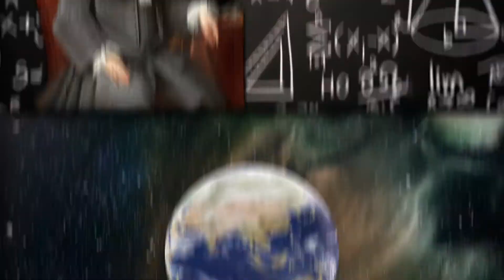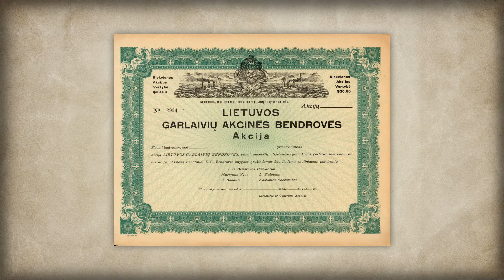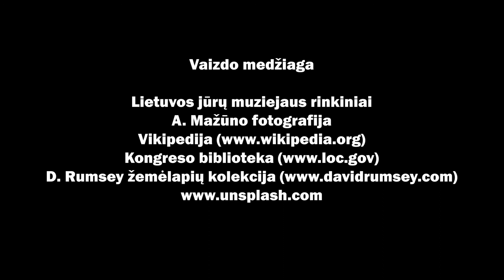Pirmasis kapitonas. Virtuali paroda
Kviečiame pažiūrėti parodą apie kapitoną Liudviką Stulpiną. Joje sužinosite kaip L. Stulpinas tapo kapitonu, keliavo į mokslinę ekspediciją Arktyje, vadovavo dideliems transatlantiniams laivams, dalyvavo Titaniko gelbėjime, stiprino ir kūrė jūrinę Lietuvą.
Paroda skiriama L. Stulpino 150-osioms gimimo metinėms.

LIETUVOS JŪRŲ MUZIEJUS